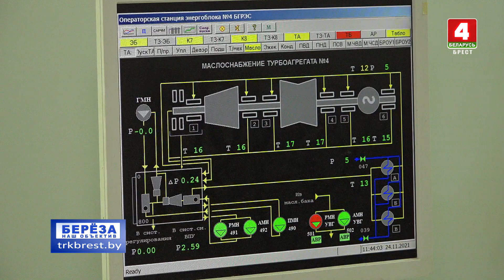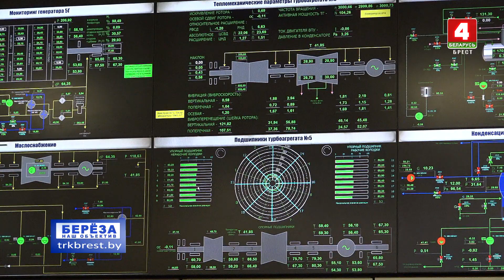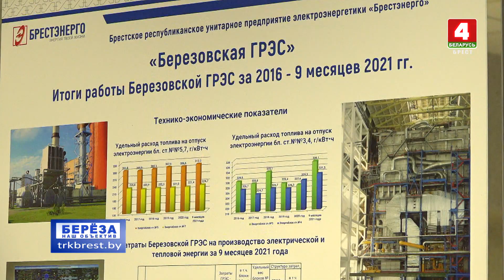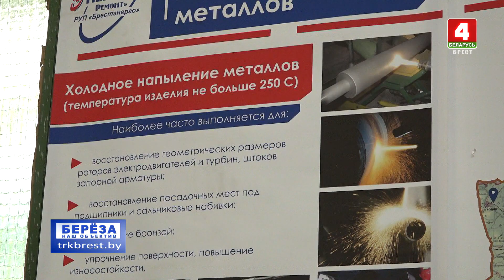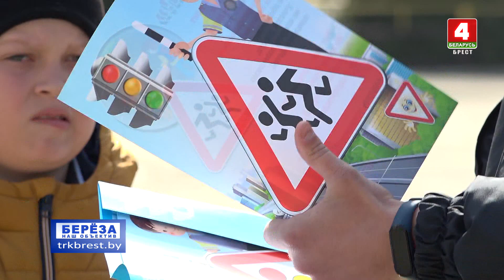Береза. Наш объектив 28-11-21